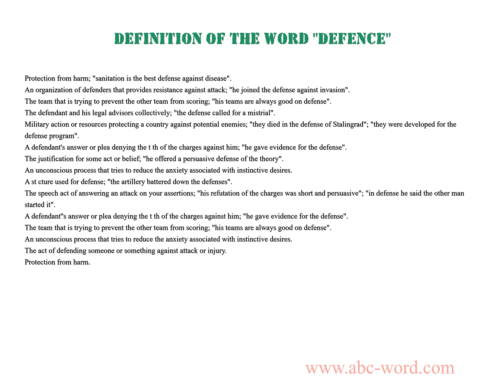Definition of the word "Defence"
you will find full information about this word "defence".
From the video you will learn the definition for the word defence. The lexical meaning of the word defence. What does the word defence mean? And much, much more...